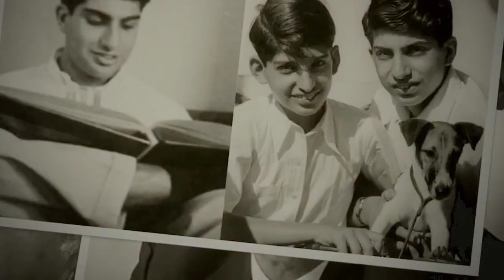ratan TATA ના મોતના ત્રણ દિવસ પછી કુતરા નું થયું આવું| ratan tata dog goa ne dekho kya Kia video